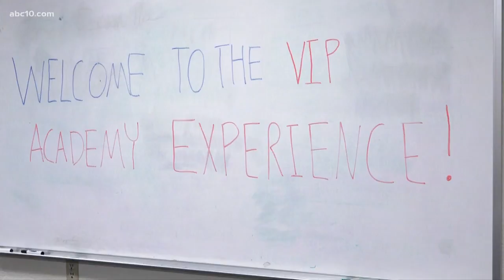Sacramento Police, local organizations partner to encourage young girls to become officers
A group of 50 young girls got a chance to participate in the Sacramento Police Department's VIP Academy Experience. The tour was organized by Sac PD's outreach team and six different local organizations.